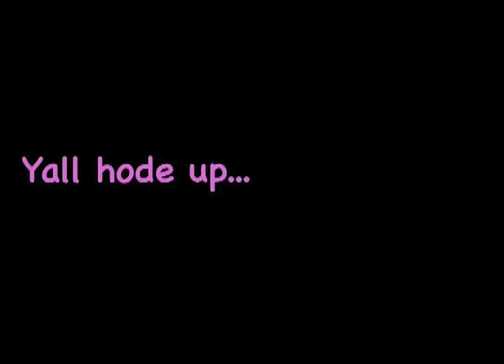How I Seize It #183: SMOKING CESSATION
Anybody what evur try and quit smoking know is a BITCh, so u can Magine whut it like 4 diss bitch!!!